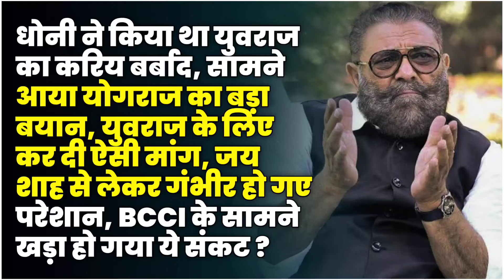Dhoni-Yuvraj की दोस्ती में क्यों पड़ी दरार, हो गई ढेरों सवालों की बौछार, देखते रह गए Rohit-Kohli,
Dhoni-Yuvraj की दोस्ती में क्यों पड़ी दरार, हो गई ढेरों सवालों की बौछार, देखते रह गए Rohit-Kohli, Mahi की जिंदगी का सामने आया ऐसा राज, क्रिकेट जगत में मच गया कोहराम ?